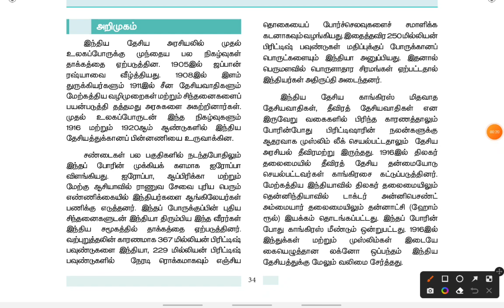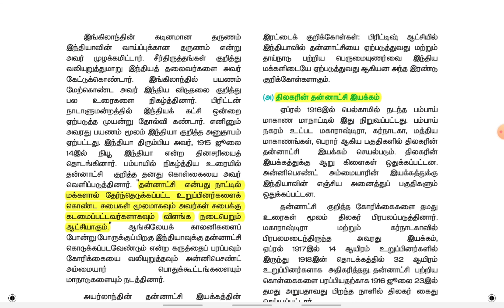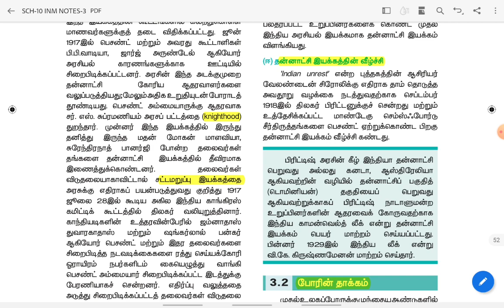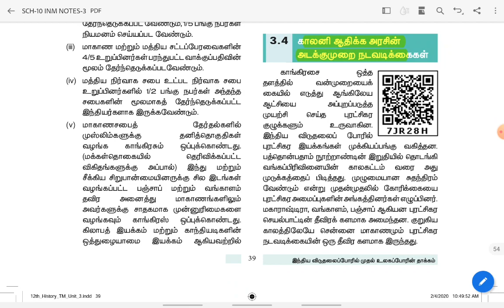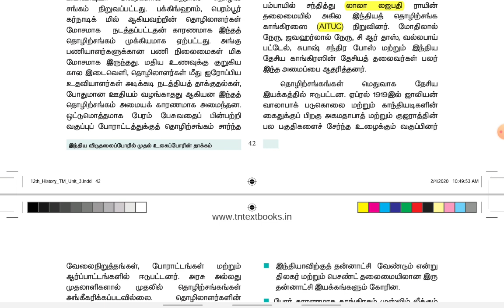🎀12th History | Part-1 | இந்திய விடுதலைப் போரில் முதல் உலகப் போரின் தாக்கம் | Lesson Overview| tnpsc